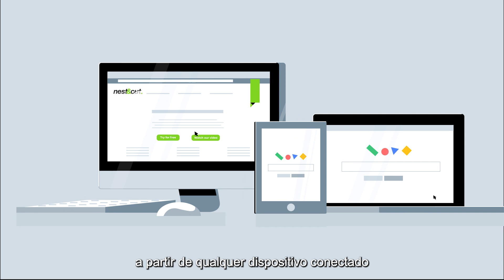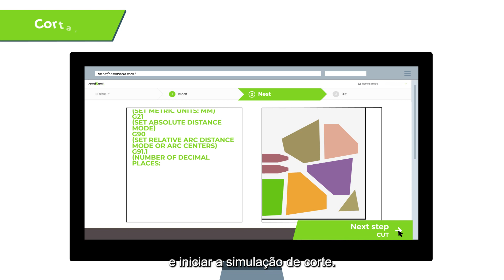Nest&Cut - O melhor software de nesting automático para corte 2D na nuvem.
Com apenas alguns cliques, obtenha nesting altamente otimizado com saída como arquivo DXF, relatório em PDF ou programa CNC para suas máquinas de corte.

Teste gratuito!